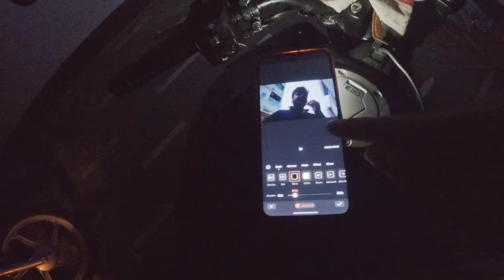Heavy Rain 🚨 // Rainy Weather // Rain In Sanawad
rain
sanawad
monsoon
barish
narmada